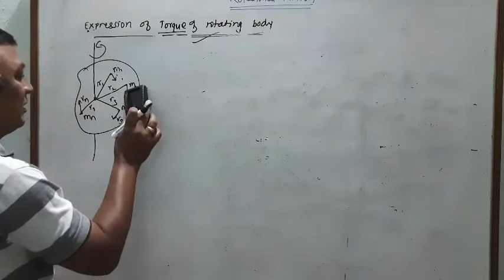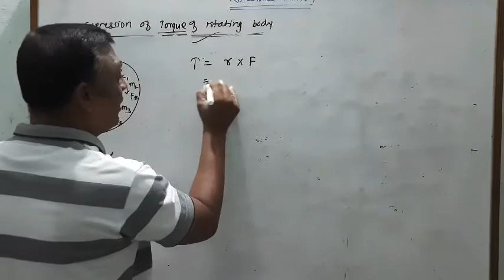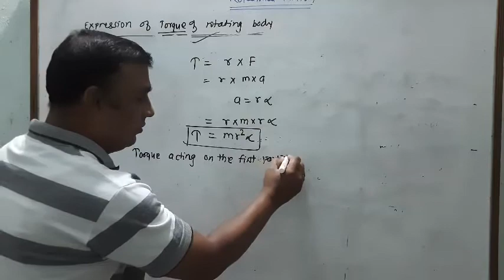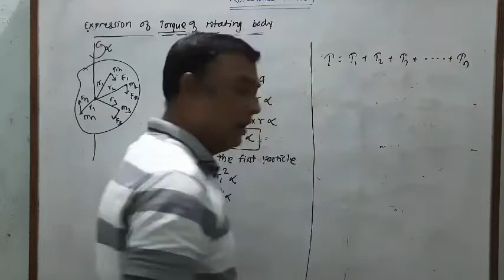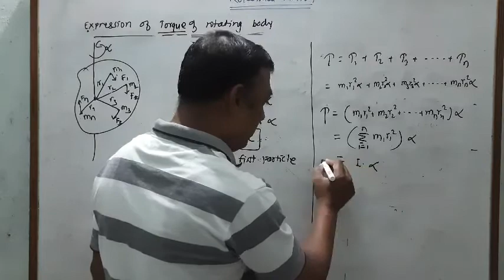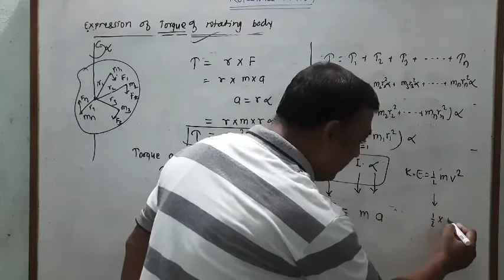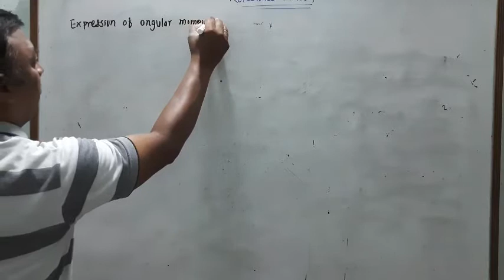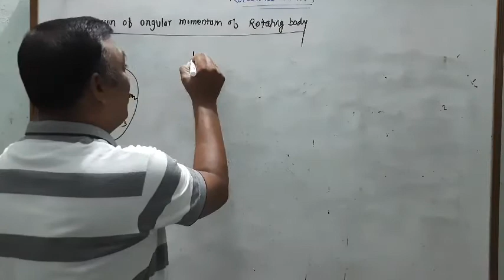Rotational dynamics 4(4)